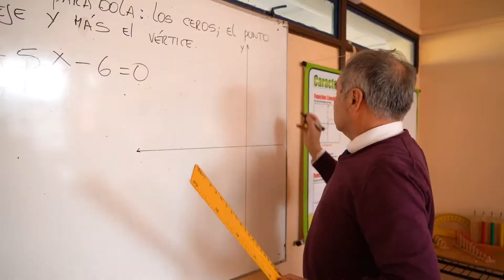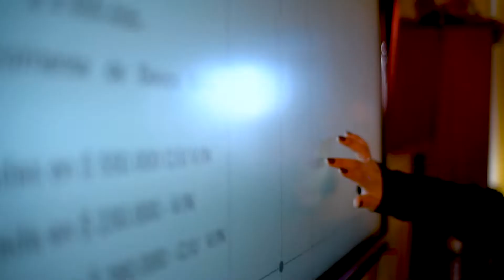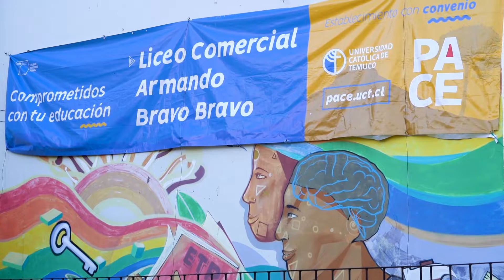SPOT OFERTA EDUCATIVA - LICEO COMERCIAL ARMANDO BRAVO BRAVO - DEM ANGOL 2022